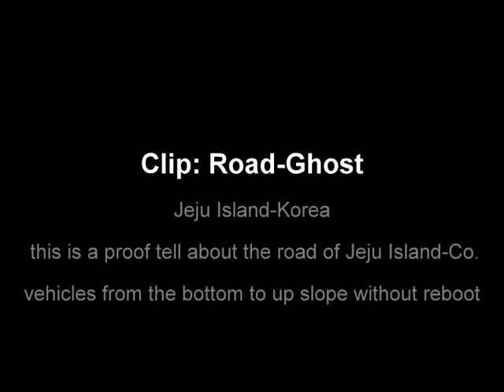A Magic Road ( Jeju Island Korean)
Jeju Island in South of Korea